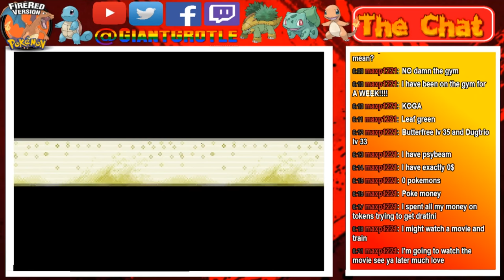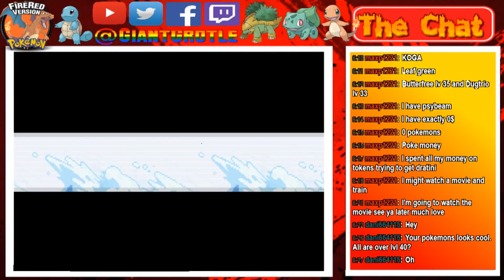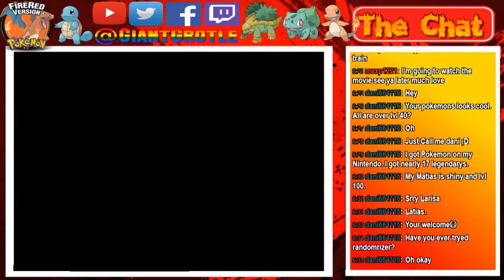Pokemon FireRed - Part 72: Getting to Mt. Ember! | GiantGrotle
We get to Mt. Ember and battle some more trainers there!
QOTD: Do you like battling the Pokemon Ranger trainers in Mt. Ember?